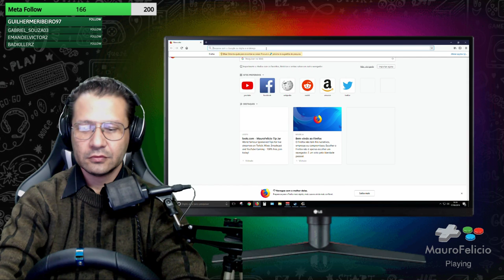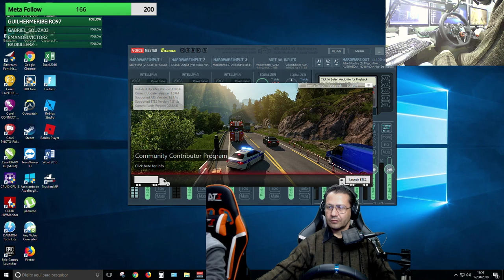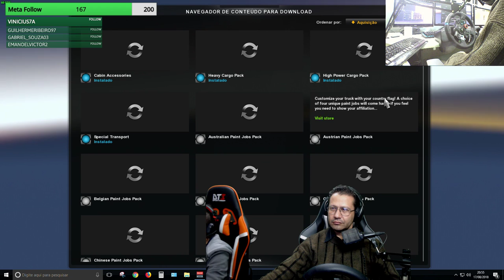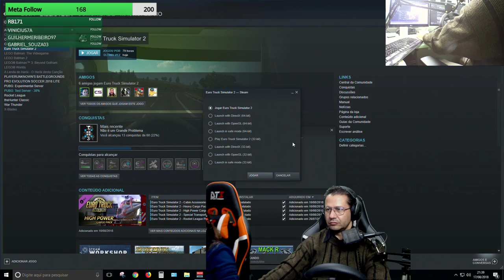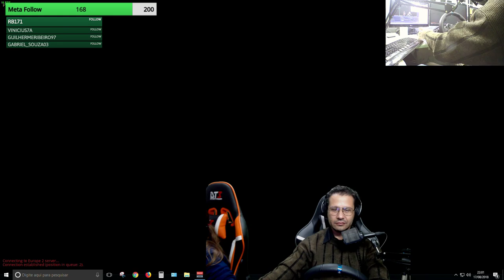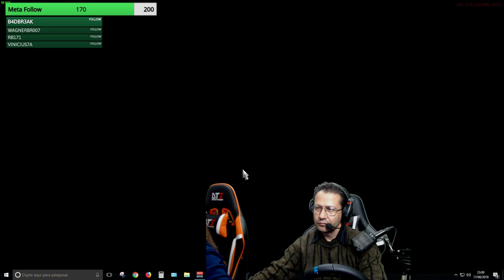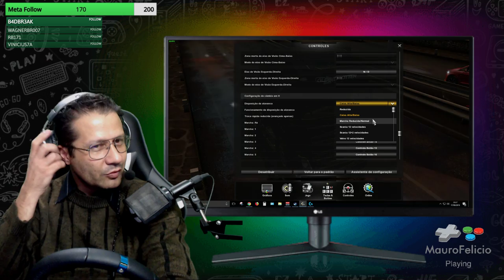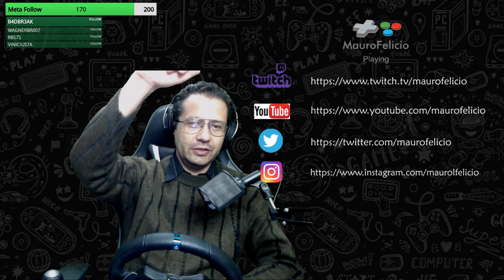Euro Truck Simulator 2. Setup organizado.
Live vai começar...